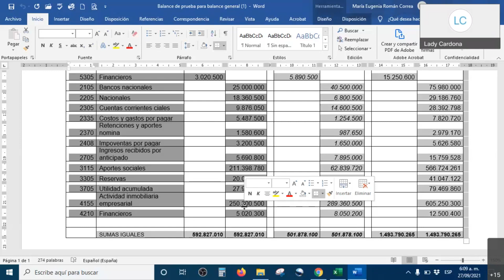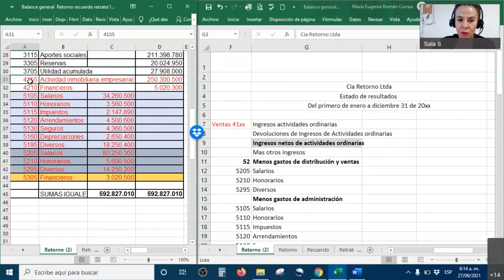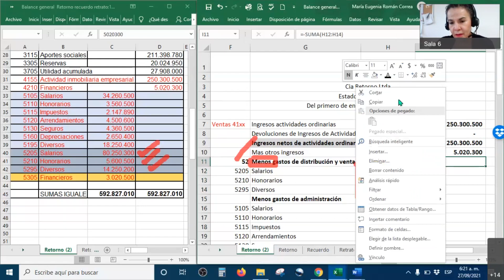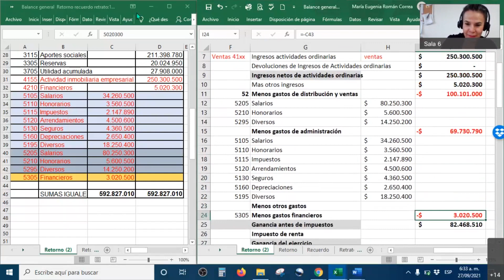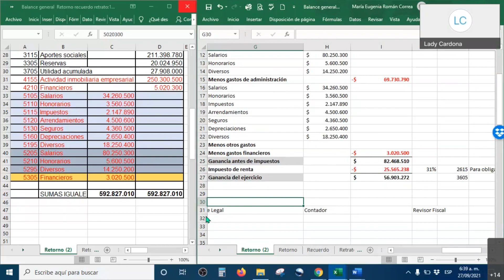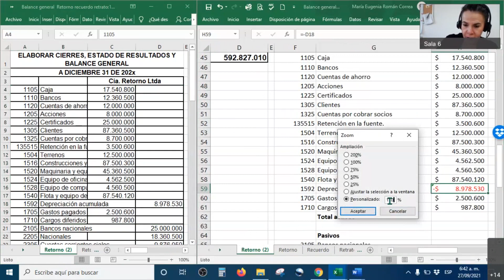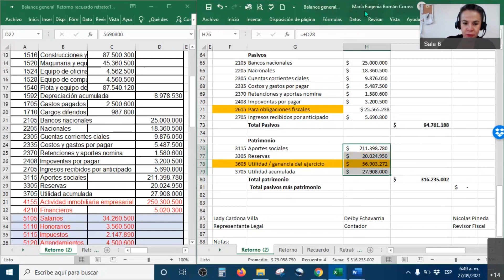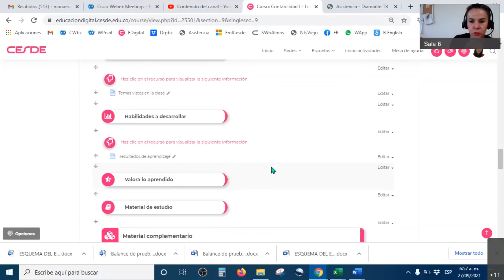Contabilidad uno, estado de resultados y estado de situación financiera servicios 27/09/2021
Contabilidad uno, estado de resultados y estado de situación financiera servicios